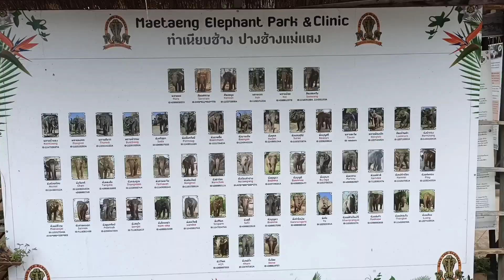เที่ยวเชียงใหม่ep2